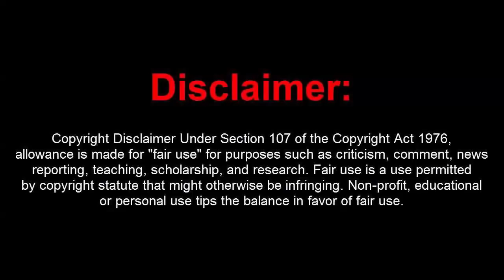GTA 5 Online 1.41 Mod Menu w/ Hacks+Trolls+Free Recovery(Undetected)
[DOWNLOADS]

STEAM VERSION && SOCIAL CLUB VERSION:
**Mod Menu:

How to install:
1. Extract Files To Desktop
2. Drag The 2 Files Into Your GTA 5 Directory Folder
3. Go Into An Online Or Private Session
4. Press (*) On Your Keyboard To Open Up The Menu!
5. You're Done!

[CREATOR: ]

Controls:
* = OPEN